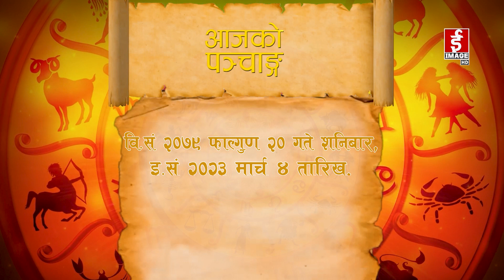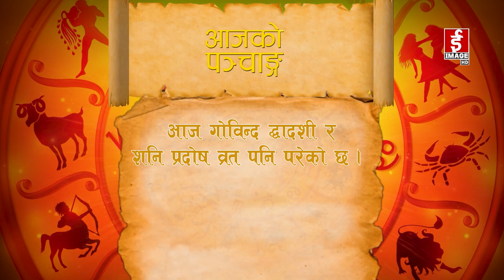शुभ बिहानी - २०७९-११-२० गते शनिबार। Subhabihani । March 04 2023